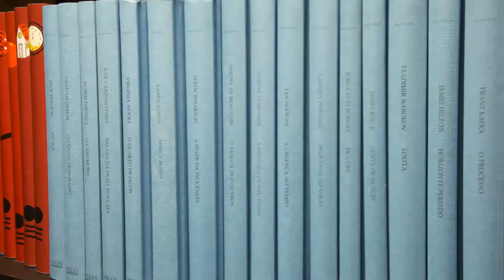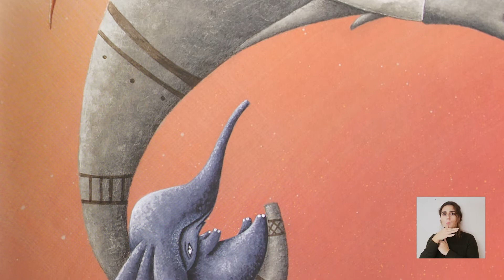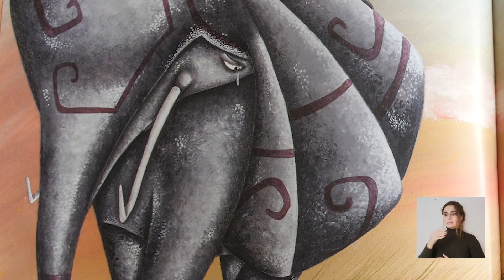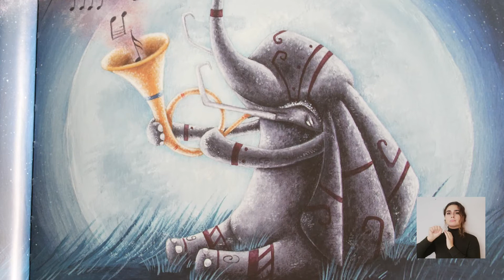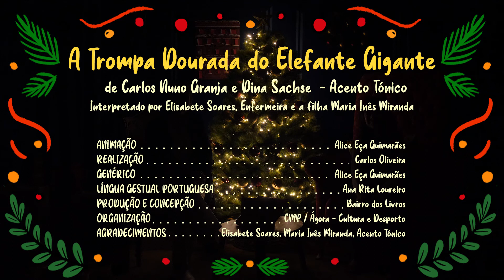Adventário – História 22: "A Trompa Dourada do Elefante Gigante", por Elisabete C. Soares e Inês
Neste episódio do Adventário conheceremos o Trombudo, um elefante que tinha dias cinzentos até encontrar uma trompa dourada. A narradora da sua história farda de branco e ajuda a colorir os dias dos pacientes do IPO-Porto.

Elisabete Cardoso Soares é enfermeira e junta-se à nossa contagem para o Natal na companhia da sua filha, a encantadora Maria Inês Miranda.

FICHA TÉCNICA
• Título: "A Trompa Dourada do Elefante Gigante", de Carlos Nuno Granja e Dina Sachse, editado pelo Acento Tónico
• Interpretação: Elisabete Cardoso Soares e Maria Inês Miranda
• Animação e genérico: Alice Eça Guimaraes
• Realização: Carlos Oliveira
• Interpretação em Língua Gestual Portuguesa: Ana Rita Loureiro
• Produção e conceção: Bairro dos Livros
Organização: CMP / Ágora - Cultura e Desporto do Porto
• Agradecimentos: Elisabete Cardoso Soares, Maria Inês Miranda e Acento Tónico